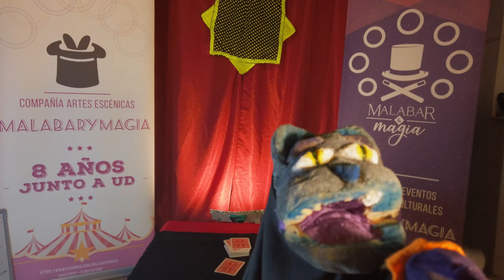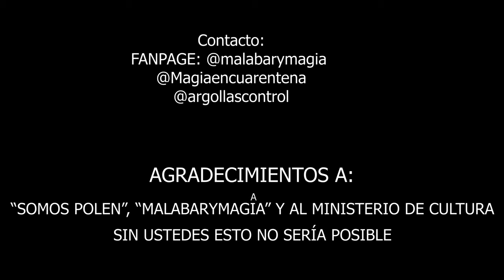cartomagia para niñ@s 5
En este capitulo podrás aprender un hermoso efecto y reírte y aprende con las divertidas aventuras del Gato Alberto